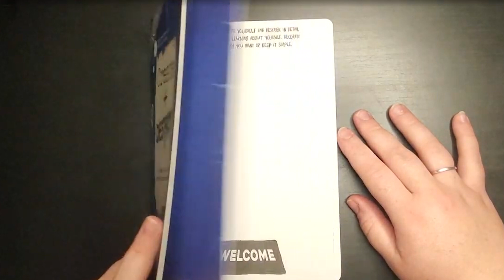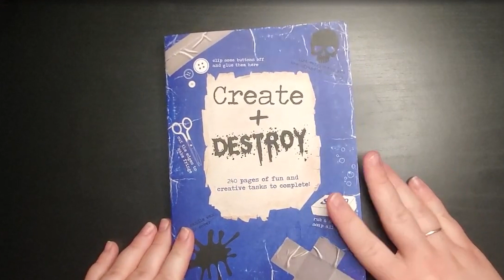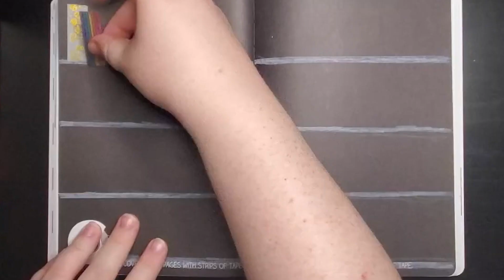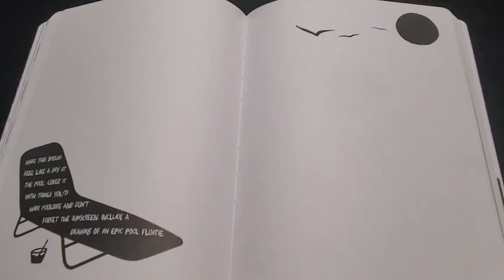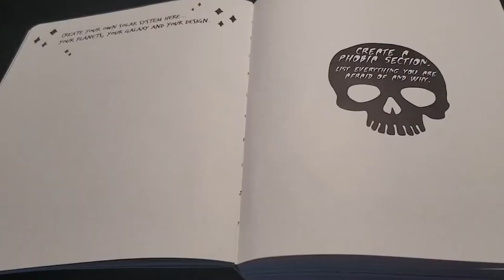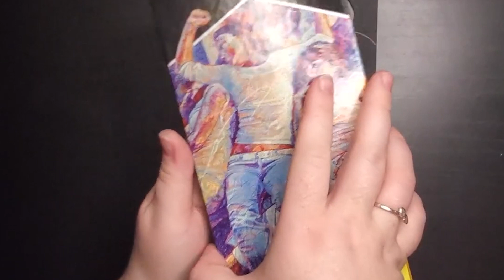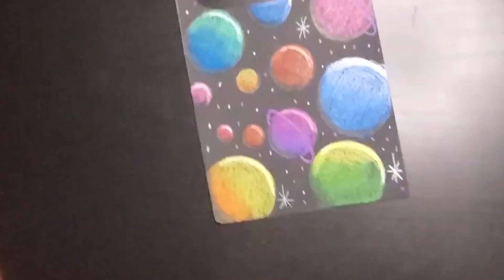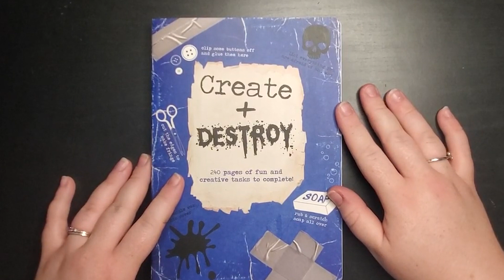Create + Destroy Journal | Episode 1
Wait what? Haven't you posted this video before?
The short answer is yes I have. Read on to find out why you're seeing this again!

Why I am re-posting some older videos
Basically I am going through and updating some videos. I wanted to re-do some voice overs as I've gotten better at doing them and better equipment. I wanted to keep the original video intact as much as I could so only the audio has changed. In doing so the old video was taken down and the new one uploaded in its place.

What is Create + Destroy?
Create + Destroy is an art prompt book by Piccadilly Inc. Similar to other books like Wreck This Journal or Create This Book, each page contains a fun creative prompt for you to complete. This prompt features both destructive and creative prompts and some pages even have two different prompts on them!

Music
Intro/Outro Music
Title: Plumstead Reflections

🌈What did you think of this book? Which page was your favorite?